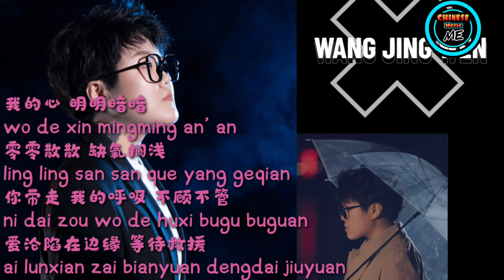沦陷 (Lun Xian) [王靖雯不胖] pinyin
Singer: 王靖雯不胖
Title: 沦陷 (Lun Xian)

你走之后整个世界
Ni zou zhihou zhengge shijie
像是期待黎明的黑夜
xiang shi qidai liming de heiye
我被自己封锁
wo bei ziji fengsuo
在第五个不存在的季节
zai di wu ge bu cunzai de jijie

剪下了翅膀的蝴蝶
jian xiale chibang de hudie
只能选择和玫瑰告别
zhi neng xuanze he meigui gaobie
我没想过后果
wo mei xiangguo houguo
以为你就是我爱的一切
yiwei ni jiushi wo ai de yiqie

出现在 小说电影的桥段
chuxian zai xiaoshuo dianying de qiao duan
镜头下拥抱 分开的画面
jingtou xia yongbao fenkai de huamian
回忆情节 重合明显
huiyi qingjie chonghe mingxian
模糊了从前
mohule congqian

我的爱 滴滴点点
wo de ai di di diandian
圆圆圈圈 像断了线
yuan yuanquan quan xiang duanle xian
你曾经 心心念念 信誓旦旦
ni cengjing xinxinniannian xinshidandan
时间 改变 昨天 所以
shijian gaibian zuotian suoyi

爱会消失不见
ai hui xiaoshi bujian
我的心 明明暗暗
wo de xin mingming an’an
零零散散 缺氧搁浅
ling ling san san que yang geqian
你带走 我的呼吸 不顾不管
ni dai zou wo de huxi bugu buguan

爱沦陷在边缘 等待救援
ai lunxian zai bianyuan dengdai jiuyuan

模糊了从前
mohule congqian
我的爱 滴滴点点